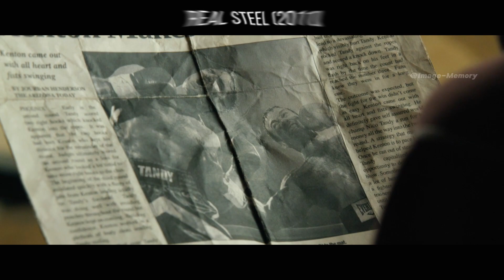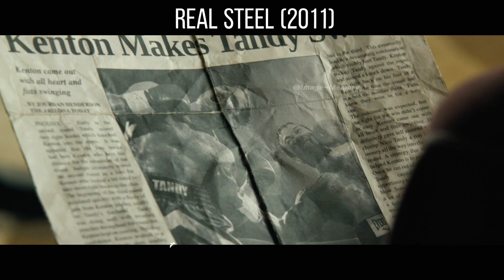The boxer and robot boxer collaborate to become champions while resolving past and family issues.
The robot, named "Atom," is a bit outdated, but it has a unique feature - it can learn and adapt to its opponent's boxing style. The collaboration between the boxer and Atom begins to flourish, and they start competing and gradually become champions.

However, the matches are not all that matters. The boxer also has to face his past and his son. He must prove to his son that he can be a good father and that he can win boxing matches and become a champion.